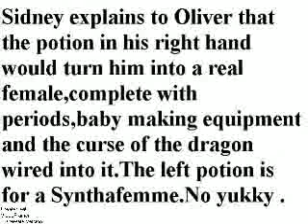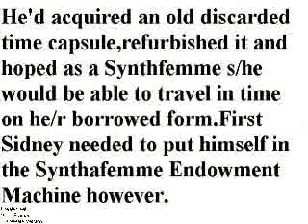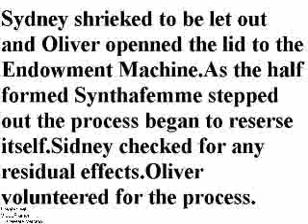Dragons of Histh 70